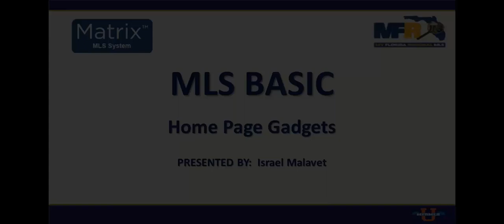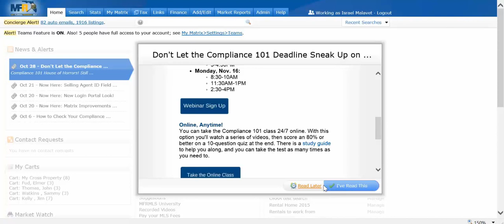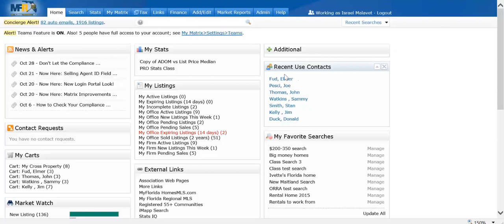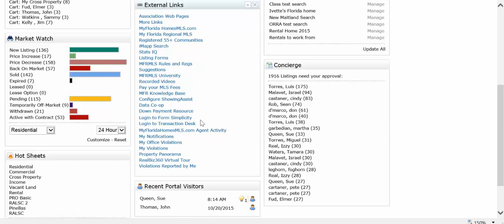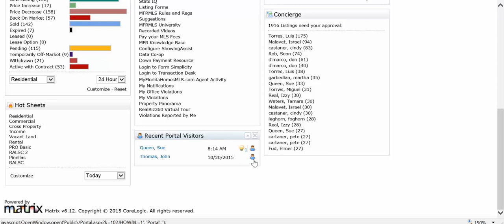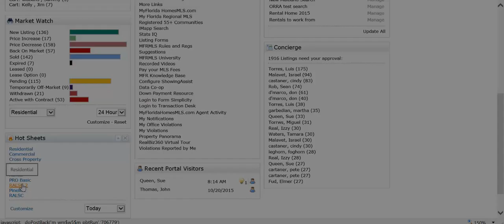Matrix Home Page Widgets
Navigating the Matrix Home Page and Using the Widgets